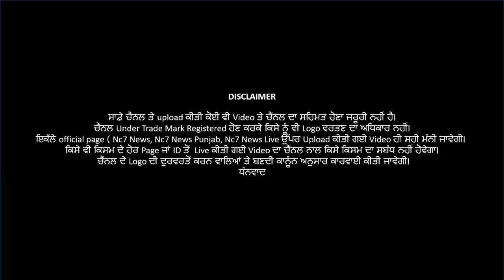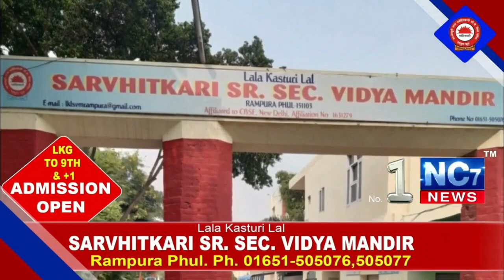10 March 2021 | Today Hukamnama | Darbar Sahib | Amritsar | Nc7 News | Aaj da Hukamnama